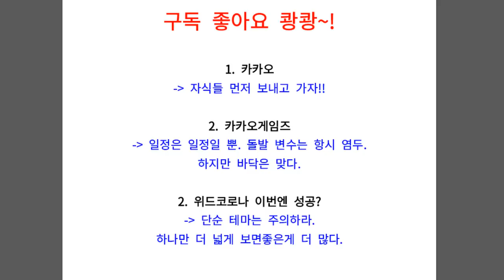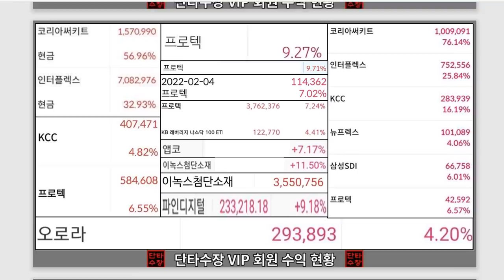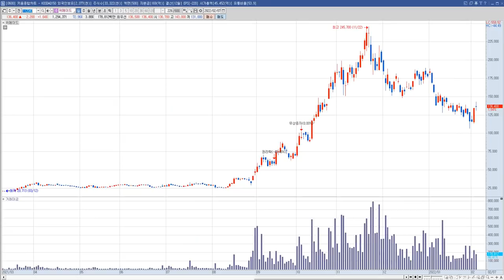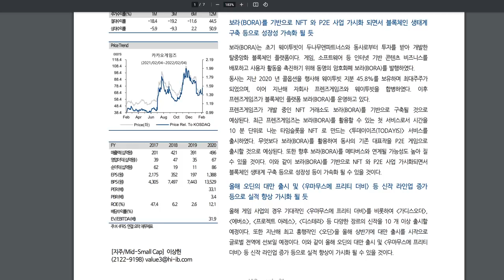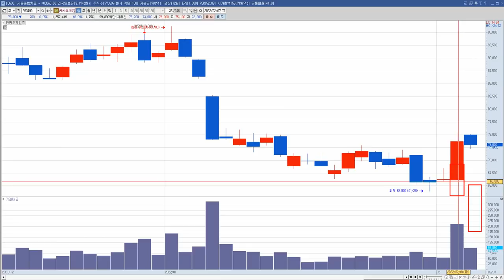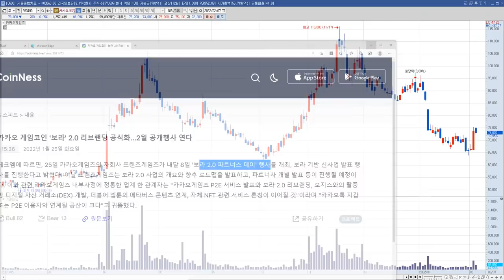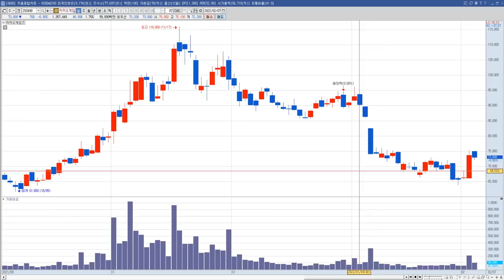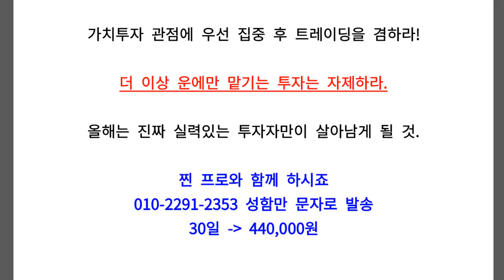[단타수장] 카카오, 카카오게임즈 주가 전망 "내일 일정 확인하셨죠?"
카카오, 카카오게임즈 주식 전망 영상입니다